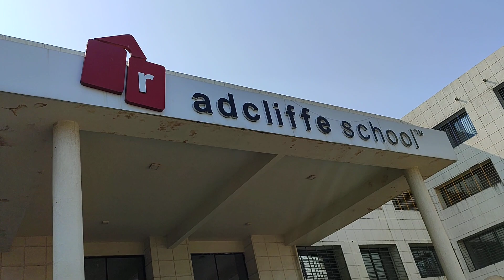Redclif School Kharghar